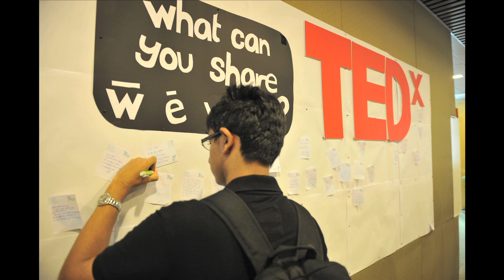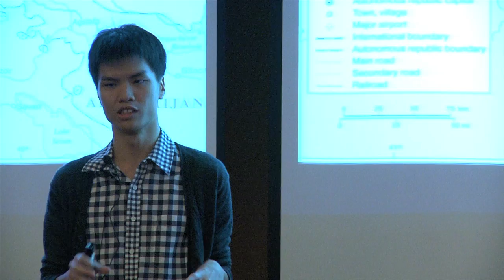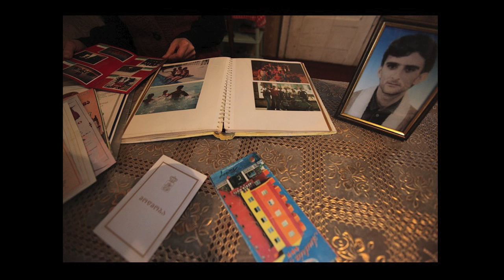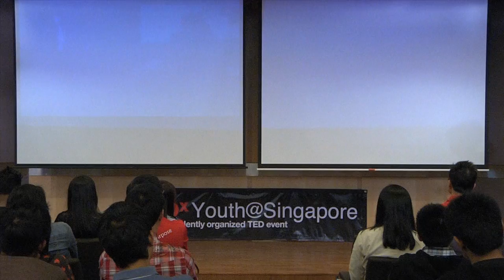TEDxYouth@Singapore - Jeremy Boo - Georgia: Between Peace and War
After writing about the struggles of the poor in the Philippines, Jeremy Boo was named one of the winners of the International Committee of the Red Cross Young Reporter's Competition. He later wrote and photographed an an anthology of memories and dreams that Georgians have shared in their recollections of a past they are unwilling to let go, in their poignant thoughts about life, and in their tenacious march into a future that is neither war nor peace.

This is the 12th TEDx event initiated by TEDxSingapore since 2009.
TEDxYouth@Singapore 2011 was curated and created BY the youth of
Singapore themselves to truly be an expression of who they are, their
hopes, aspirations, concerns and dreams. The theme IDEA+ACTION
explored and expressed how youth today see things and do things in
their own special way. Is life really as simple as having an idea and
placing it into action? Speakers shares the future they envision and
how they are forming the building blocks of tomorrow. Innovative and
insightful educators also shares insights into how they are shaping